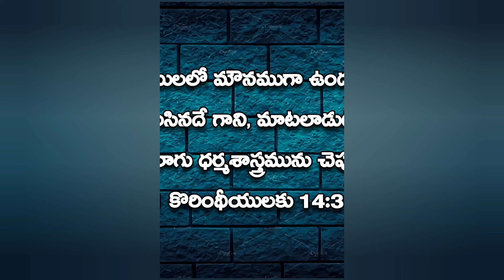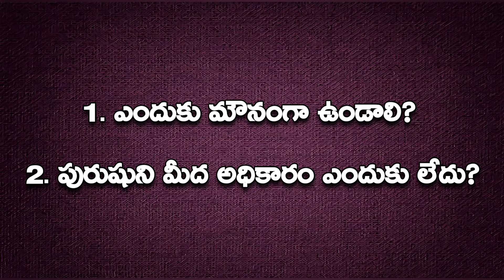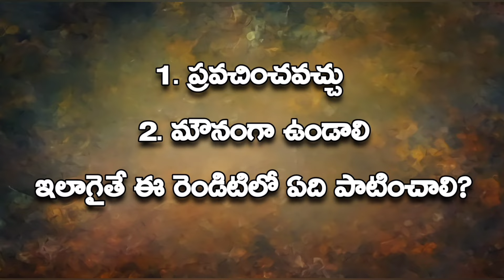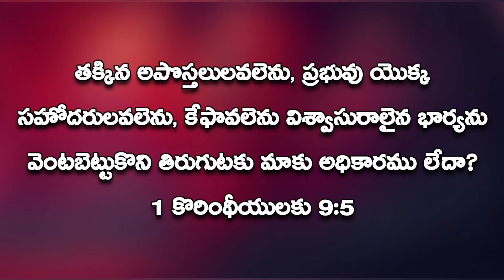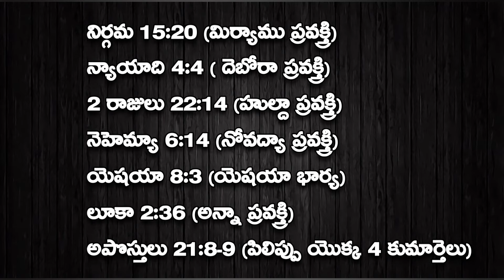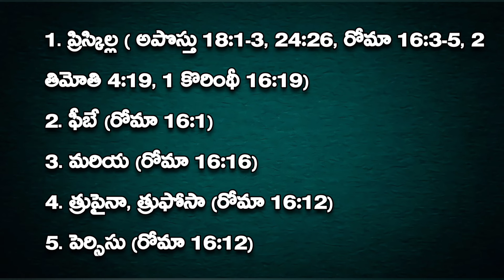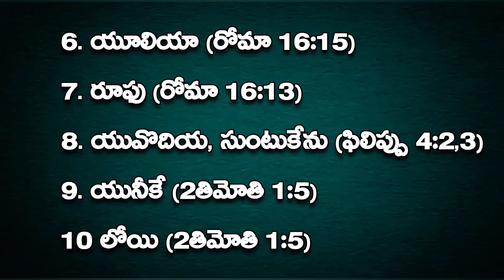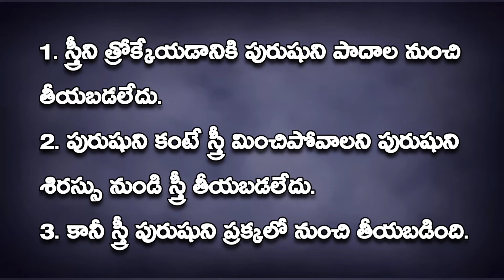సంఘంలో స్త్రీ బోధించవచ్చా?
Can a woman preach in the church?

Join us on the Daily Bread Bible Facts Channel as we explore the question, "Can a woman preach in the church?" Watch as we dive into this topic and uncover the truths and misconceptions surrounding women in church leadership.

can a woman speaks in the church

can a woman preach in the telugu

should women preach in church debate

should women preach in the church

can women preach in church in telugu

can women preach in church telugu

does the bible permit a woman to preach

can a woman teach in church

should women preach

can women preach in church

can a woman speak in church

can a woman preach

can women preach

does the bible allow woman to preach in a church

can a woman pastor preach in a church

should women keep silent in church

women preachers

can a woman teach a man

women in ministry

should women teach men in the church

women in church

women teaching men in the church

women pastors

women in the church telugu

woman in telugu

women preachers in telugu

స్త్రీ సంఘంలో బోధించవచ్చా?

స్త్రీ

స్త్రీలు

స్త్రీలు సంఘంలో బోధించవచ్చా?

స్త్రీలు బైబిల్

బైబిల్ లో స్త్రీలు గురించి

స్త్రీలు బోధించవచ్చా?

స్త్రీలు మాట్లాడవచ్చా?

స్త్రీలు ఎవరు?

స్త్రీలు ఎందుకు?